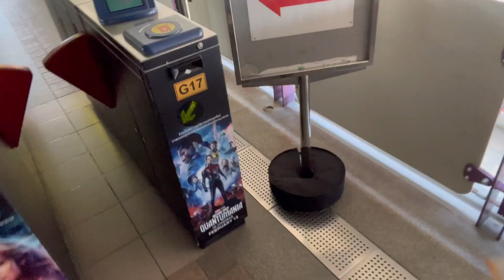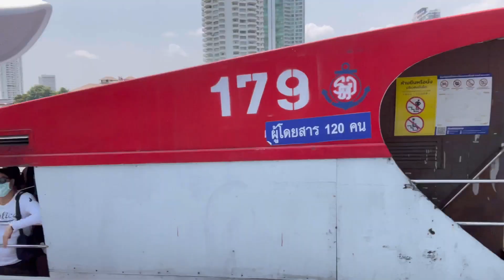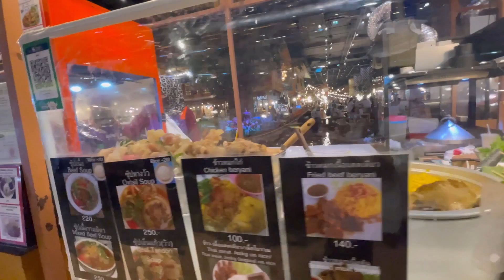TAKE FREE SHUTTLE BOAT TO ICON SIAM BANGKOK THAILAND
Hi guys, in this video I take free shuttle boat to Icon Siam Bangkok Thailand. I have to take a boat from Sathorn Pier to cross the Chao Phraya river to Icon Siam Bangkok. It is very convenient to take a boat ride. It is faster and cheaper than taking a bus. It's exciting to take a boat ride in Chao Phraya river. You can see the other ferries, boats and the infrastructure in Bangkok.
 Chapters:
00:00 - Introduction
00:54 - Wait to the boat
01:17 - Getting inside free shuttle boat
04:10 - Outside view of the Icon Siam
04:50 - Arrived at Icon
09:09 - Up coming Next video